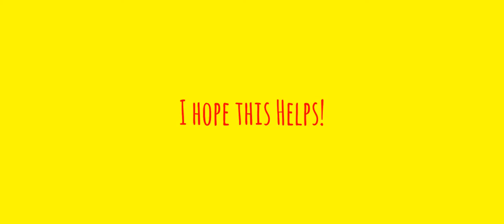How to: Install Minecraft Forge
I hope this Video Helps a lot! And Thanks for the Three Subscribers! and I may Also Do Face cam Time to! I hope This Tutorial helps a lot!